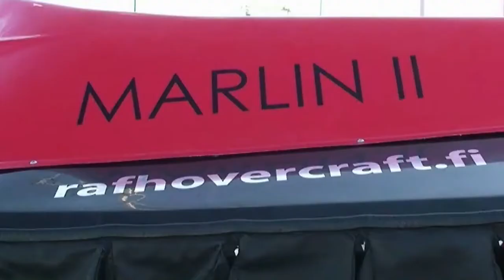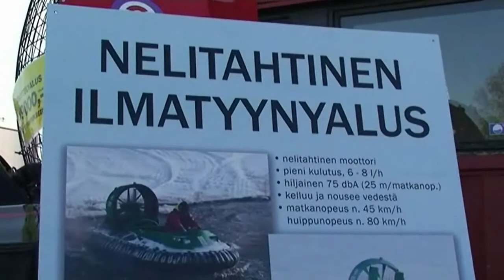RAF Hovercraft - jokakelin ilmatyynyalus